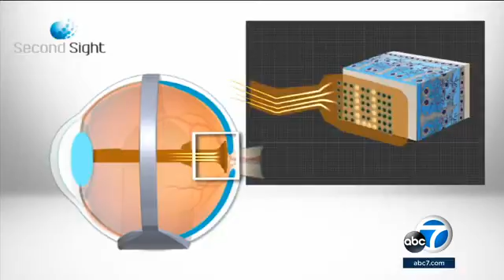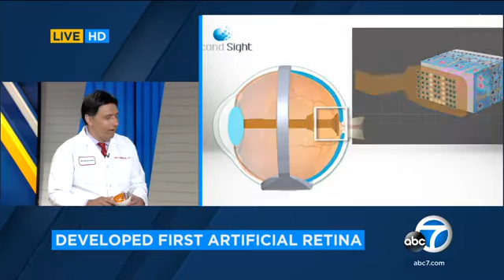KABC-TV Channel 7 interviews Dr. Mark Humayun on National Medal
Dr. Mark Humayun, co-director of the USC Roski Eye Institute, was interviewed on KABC-TV Channel 7 Eyewitness News about receiving the National Medal on Technology & Innovation from President Obama at a White House ceremony. Dr. Humayun was honored for his creation of the Argus II Retinal Prosthesis System (also known as the bionic eye) – a breakthrough in ophthalmology and engineering that allows those with Retinitis pigmentosa (RP) who have been blind for years to start to see again.